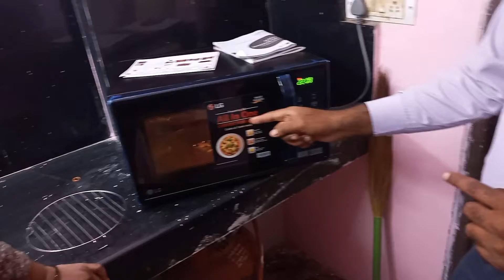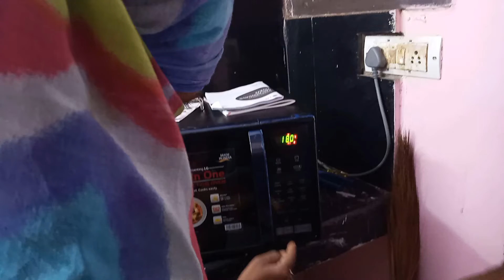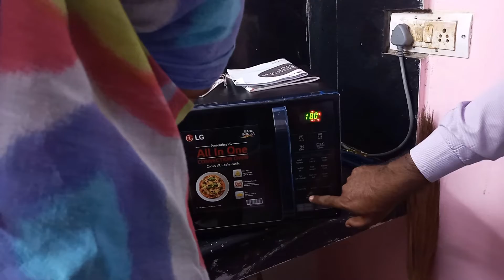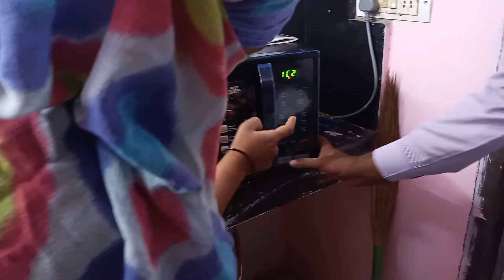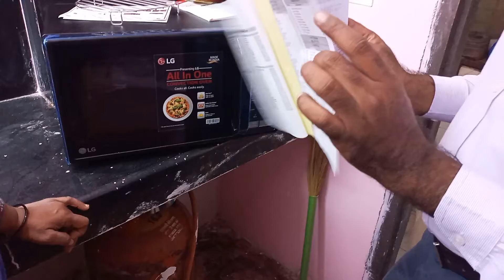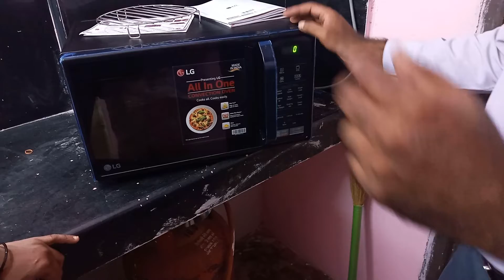Microwaveoven Demo by LG Service Man